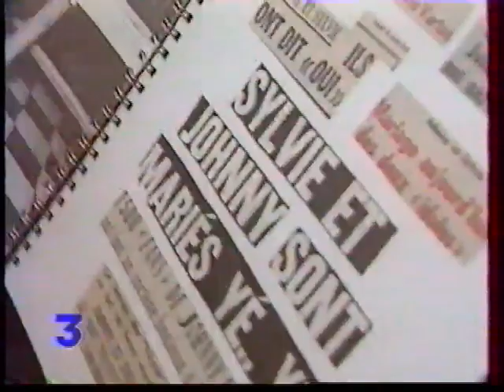00 10 1993 Journal FR3 Gill paquet pour la sortie de Johnny Hallyday le livre